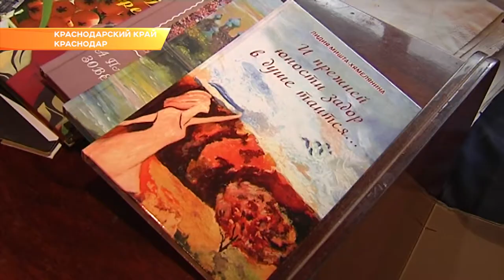Вениамин Кондратьев встретился с блокадницами Ленинграда, проживающими в Краснодаре. Новости Эфкате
Свидетельницам тех страшных событий глава региона вручил памятные медали "Житель блокадного Ленинграда". 27 января исполнилось 75 лет со дня полного снятия фашистской осады города-героя, которая длилась 872 дня.

За чашкой чая Лидия Хямелянина и Людмила Кривенкова поделились с губернатором, как они и их семьи переживали те события. Вениамин Кондратьев поздравил блокадниц со знаменательной датой и отметил, что сегодня важно сохранить воспоминания великого поколения о тех страшных страницах истории и передать их молодёжи.